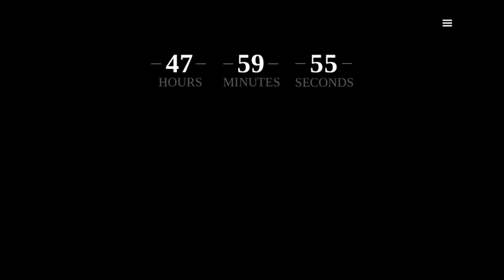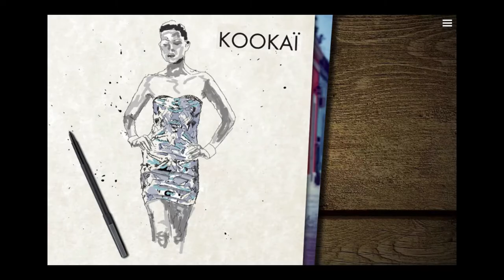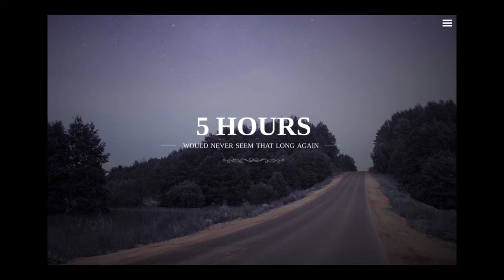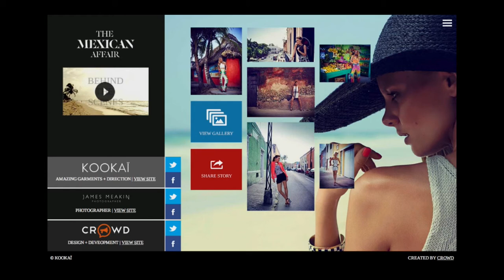Mexican Affair Walkthrough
The Mexican Affair is a fantastic piece of online creative design that uses fashion, film and photography from one of the world's leading lensmen, featuring the hottest models on the planet to create a whole new way of storytelling.